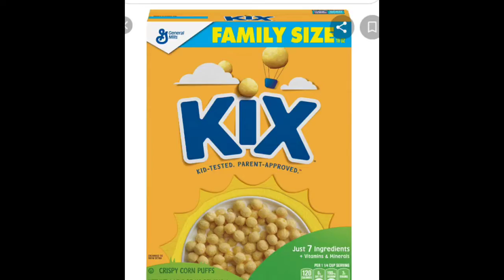What was I thinking!?/Quick Story Time(8 years old)